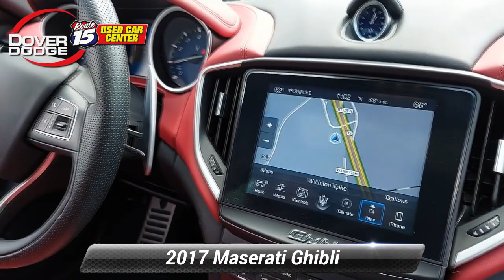Used 2017 Maserati Ghibli S Q4, Wharton, NJ R8430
Dover Dodge Route 15 Used Car Center is pleased to be currently offering this 2017 Maserati Ghibli S Q4 with 25,731mi. Outstanding craftsmanship and artisanal refinements abound with this Maserati Ghibli S Q4. Enjoy the grip and control of AWD performance in this nicely equipped Maserati Ghibli S Q4. You can tell this 2017 Maserati Ghibli has been pampered by the fact that it has less than 25,731mi and appears with a showroom shine. The Maserati Ghibli S Q4 will provide you with everything you have always wanted in a car -- Quality, Reliability, and Character.

[RLVID:441:06d09edc3aac43ce:4578180b0ac1f967:1]